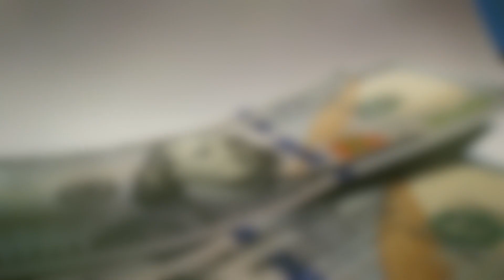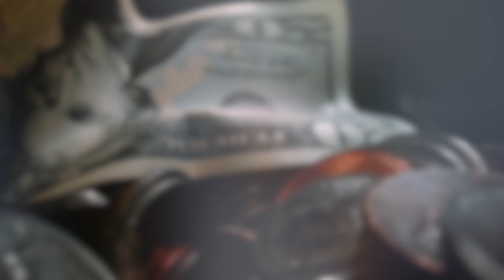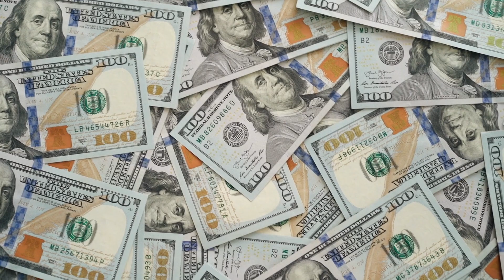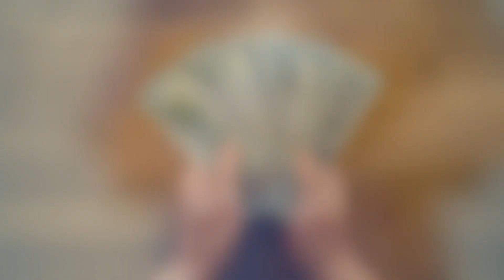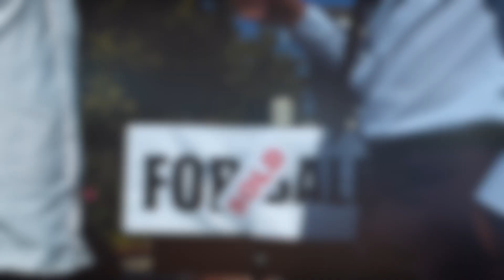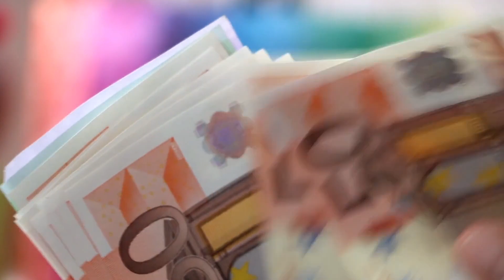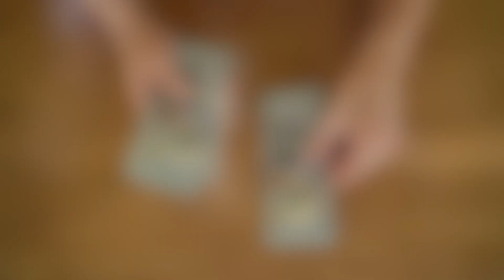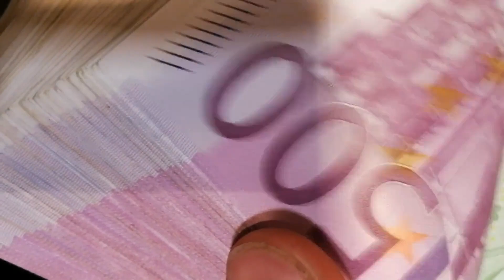Înmormântând o pe Frumoasa Fată, Groparul nu a Rezistat și a decis să și ia rămas bun, Sărutând...